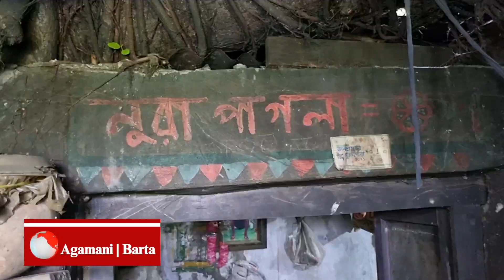কয়েকশ বছরের পুরানো বটবৃক্ষের ভিতরে মানুষের বসবাস !